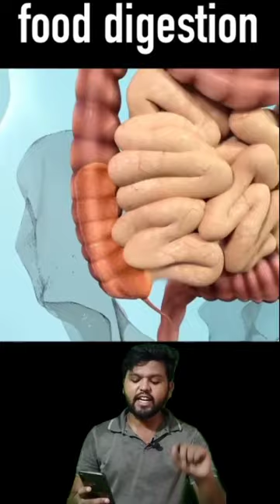😱ये कैसे काम करता है😢